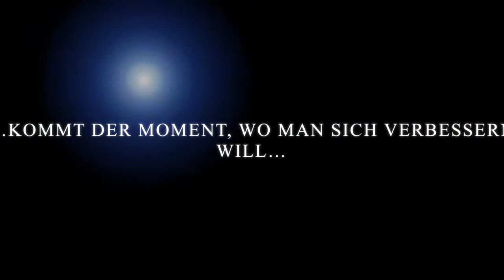Moritz und Max 2015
Mein neuer Film Moritz und Max 2015